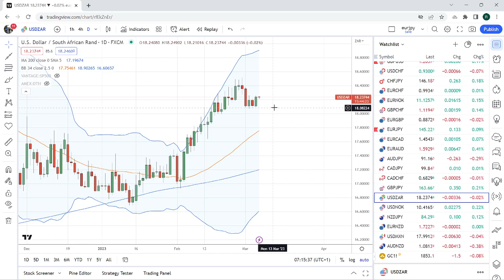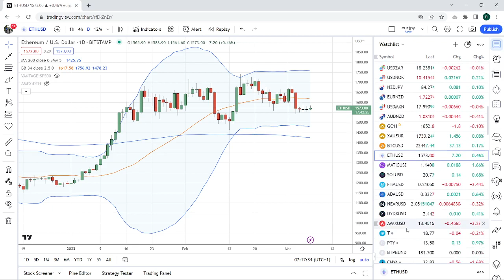FOREX & CRYPTO TRADING Mar 07 an institutional view for individual traders from PrivateerFX